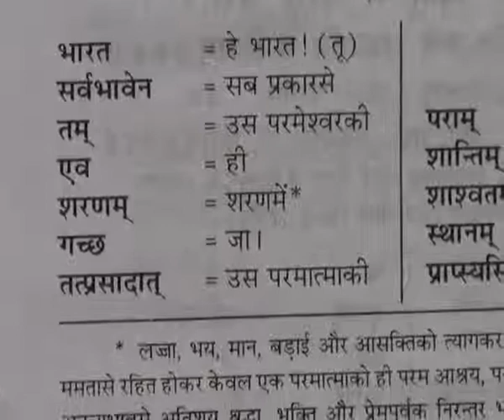Barwala Satsang(29-31 July 2011) Part7 of 39